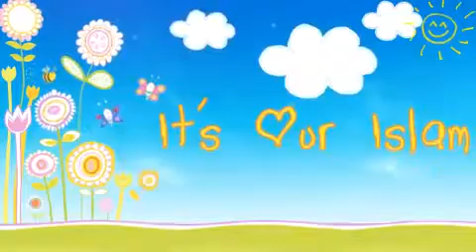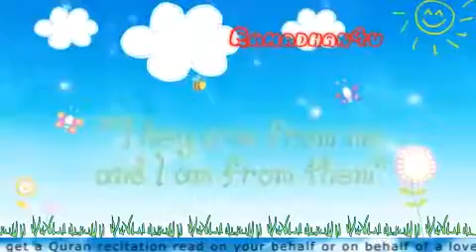Its Our Islam_ Imam Hassan (as) birthday special- 15th Ramadhan.